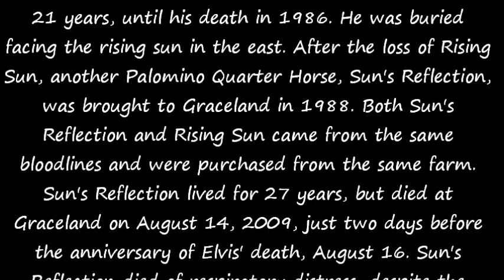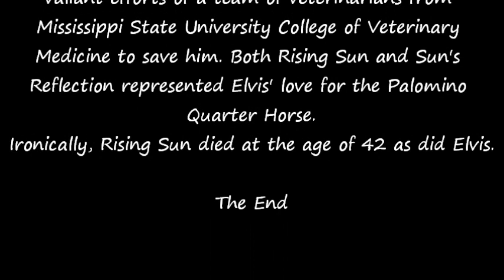Rising Sun by Everette Brown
Video compilation of images with Elvis Presley and his favorite horse, 'Rising Sun' set to the great music of Everette Brown and his encounter with Elvis & his Personal Mount.